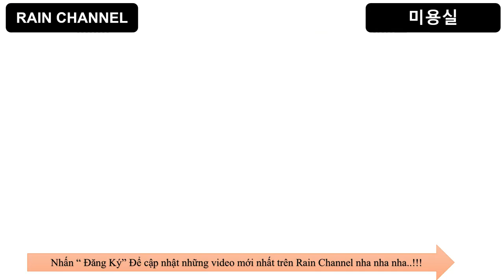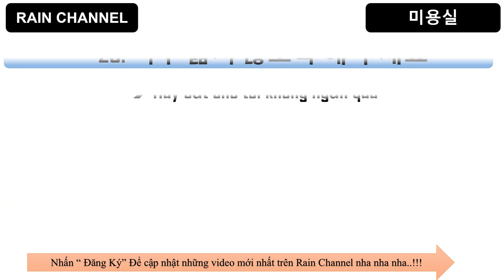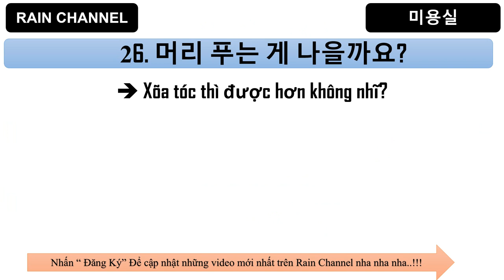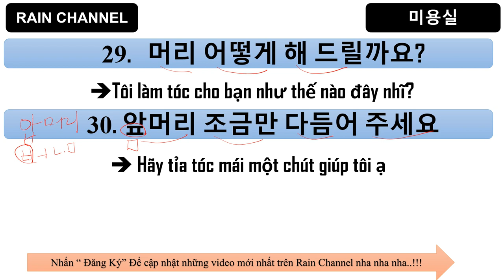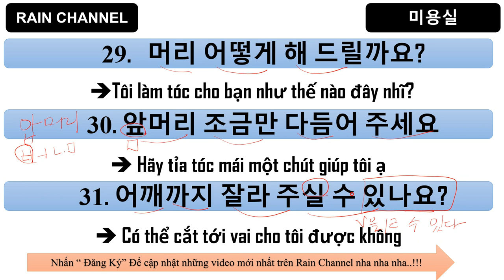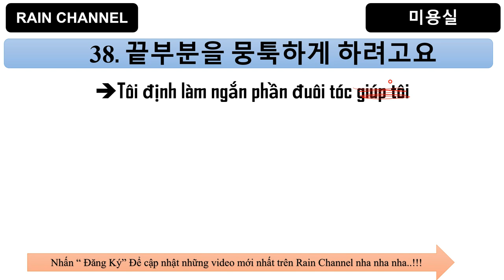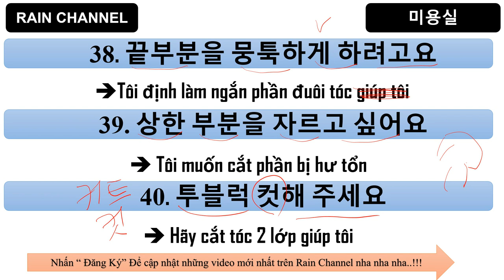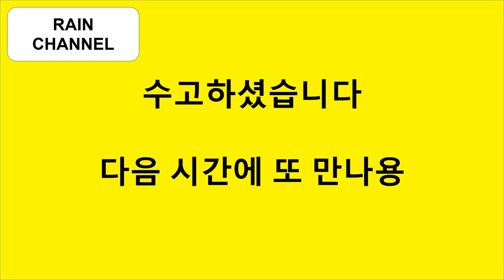#12 Chủ đề Ở Tiệm Tóc -P1 cắt tóc học tiếng Hàn bất động sản thông dụng rain channel